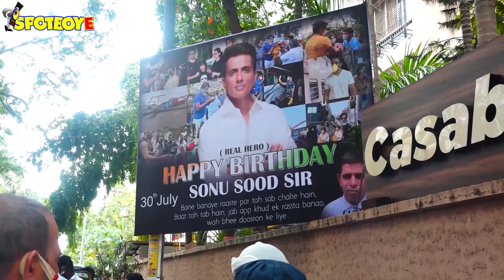Sonu Sood’s Birthday: A Fan Paints The Actor's Face On A Canvas With His Tongue Leaves Him Stunned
SonuSoodBirthday : A Fan Paints The Actor's Face On A Canvas With His Tongue Leaves Him Stunned